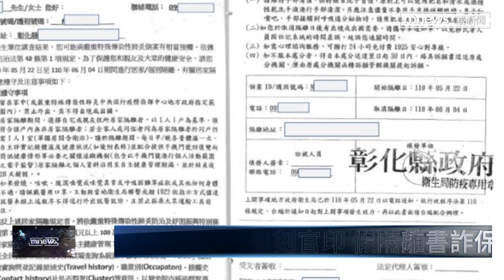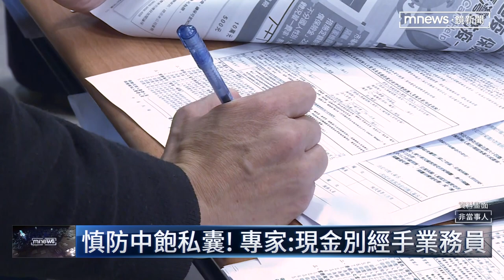首例！保險業務盜刻官印 假隔離書詐保｜鏡新聞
保險業務員濫用客戶信任詐騙的案例層出不窮，大部分都是透過代收保費、或是竄改合約，浮報保費。彰化也出現不肖業務員，拿著客戶的隔離通知書，拷貝後改成自己的，盜刻官印去申請理賠。